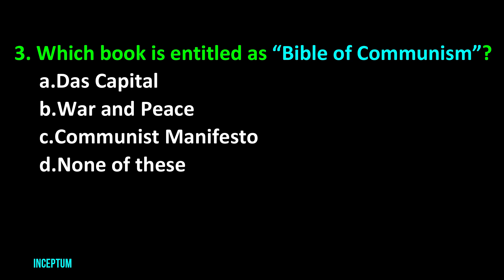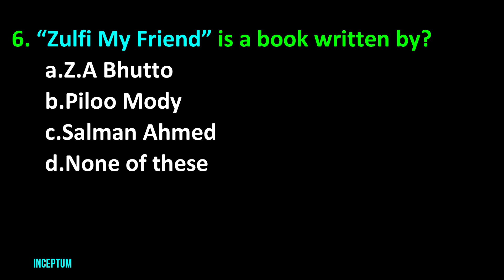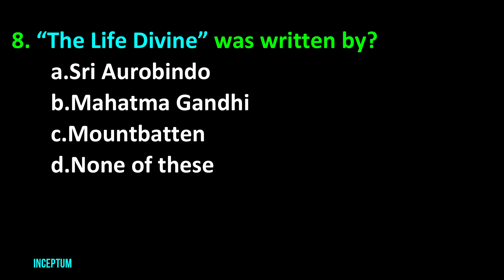General Knowlege MCQS | Important General Knowledg MCQS| Important and Famous Books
Most Important General Knowledge MCQs for all Competitive Exams
Topic- Important and Famous Books Part-2

1. Who is the author of the famous novel “One Hundred Years of Solitude”?
a. Thomas Hardy
b. F. Scott Fitzgerald
c. Gabriel García Márquez
d. Charles Dickens

2. Who wrote the book "The Prince"?
a. G.B Shah
b. Lord Nelson
c. Montesquieu
d. Niccolò Machiavelli

3. Which book is entitled as “Bible of Communism”?
a. Das Capital
b. War and Peace
c. Communist Manifesto

4. Who has written the book “Mankind and Mother Earth”?
a. Arnold J. Toynbee
b. John Ruskin
c. Bertrand Russell

5. Who wrote the book “A Prisoner's Scrap-book”?
a. Nelson Mandella
b. Mahatma Gandhi
c. Lal Krishna Advani

6. “Zulfi My Friend” is a book written by?
a. Z.A Bhutto
b. Piloo Mody
c. Salman Ahmed

7. Who is the author of novel “The Power and the Glory”?
a. Graham Greene
b. Joseph Tonybee
c. Mohsin Hamid

8. “The Life Divine” was written by?
a. Sri Aurobindo
b. Mahatma Gandhi
c. Mountbatten

9. The book “The Conquest of Happiness” was written by?
a. Bertrand Russell
b. Huxley
c. John Ruskin
d. Thomas Carlyle

10. Who is the author of the novel “To Kill a Mockingbird”
a. Graham Greene
b. Joseph Tonybee
c. Harper Lee

Description
Hi Friends, this short video series is about “Most Important General Knowledge MCQS for all Competitive Exams |Topic Important and Famous Books Part-2”. These are very important MCQs for all types of Competitive Exams and written tests conducted by FPSC, PPSC, SPSC, NTS etc.

Important Keywords
SPSC
SPSC Papers
SPSC Past Papers
SPSC Past Solved Papers
FPSC
FPSC Papers
FPSC Past Papers
FPSC Past Solved Papers
PPSC
PPSC Papers
PPSC Past Papers
PPSC Past Solved Papers
Important Current Affairs MCQs
Repeated MCQS for all Competitive Exams
Important MCQS for All Competitive Exams
Important Questions for FPSC Test
Important Questions for PPSC Test
Important Questions for SPSC Test
Important Questions for NTS Test
Important Questions for PTS Test
Important Questions for Lecturer Test
Important Questions for Teaching Test
Important General Knowledge Questions for CSS
General Knowledge
Current Affairs